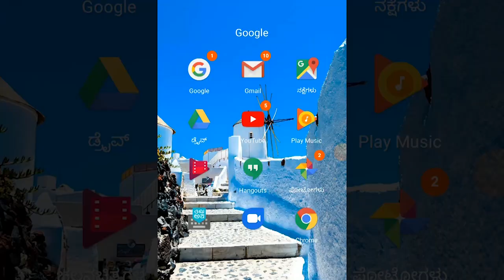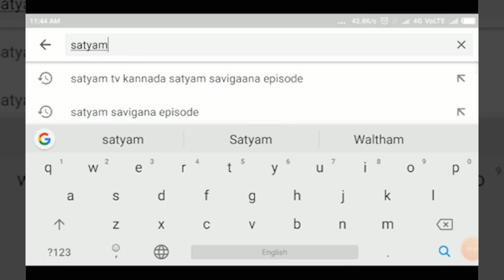HUKKERI-ಕನಕದಾಸ ಜಯಂತಿ ಪೂರ್ವಭಾವಿ ಸಭೆ||SATYAM TV KANNADA